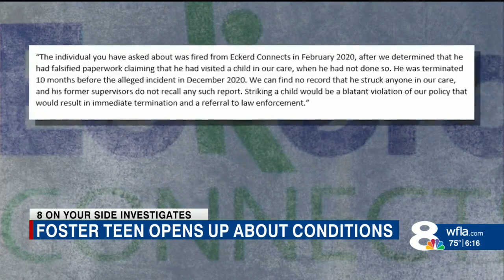Foster child recalls ‘scarey options’ including sleeping under a desk in an Eckerd office